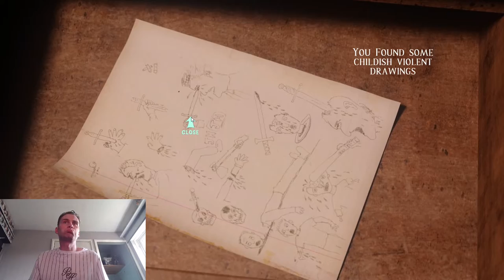JIMMY's CHASING ME and it's TERRIFYING: At Dead of Night - Part 6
In this video Fazza finds some alcohol, catches DrBose and get's chased by jimmyhall / hugopunch .